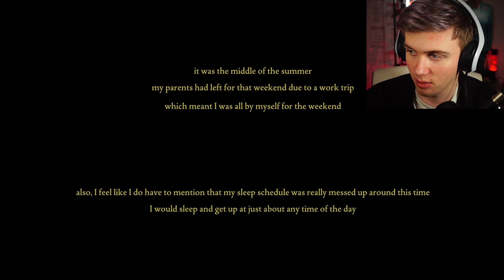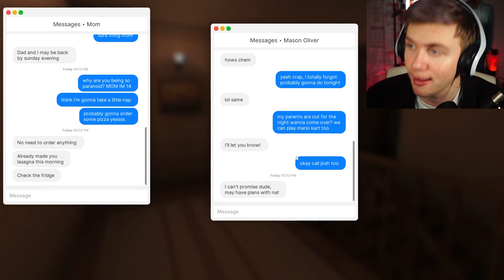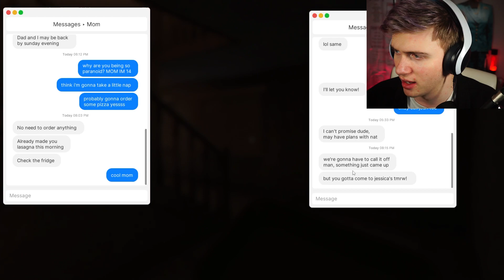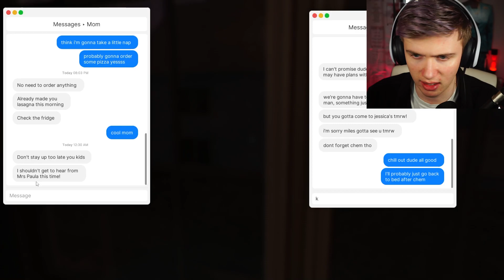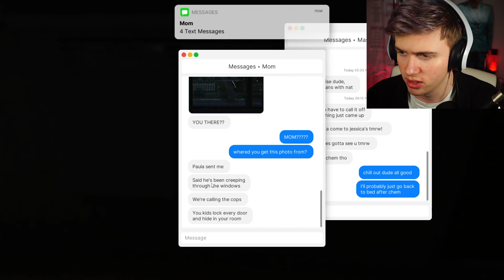I CANT LEAVE MY HOME!!! | FEARS TO FATHOM: HOME ALONE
THE LASAGNE COULD TAKE HIM

Have a great day and stay golden :)